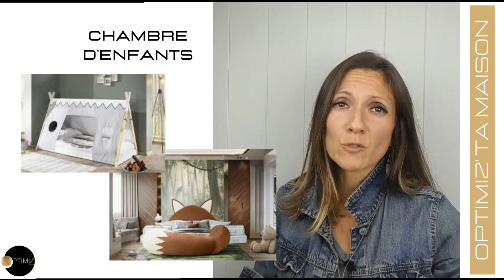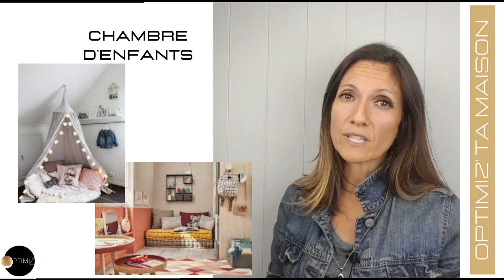Décorer la Chambre d'Enfant : Astuces pour Créer un Espace Ludique et Fonctionnel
Dans cette vidéo, découvrez comment aménager et décorer la chambre de votre enfant pour qu'elle soit à la fois pratique, ludique et pleine de personnalité.
La chambre d'enfant est un espace essentiel pour leur développement, mais aussi un lieu où ils peuvent rêver, jouer et se détendre. Une décoration bien pensée allie fonctionnalité et esthétique tout en favorisant leur créativité et leur confort.

Dans cette vidéo, vous apprendrez :

Comment choisir les bonnes couleurs et les motifs pour stimuler l’imagination tout en créant une ambiance apaisante
Les meubles et accessoires essentiels pour optimiser l'espace et la praticité
Des idées pour intégrer des éléments ludiques tout en maintenant une certaine harmonie visuelle
Des astuces pour personnaliser la chambre en fonction des goûts et de l’âge de l’enfant
Si vous souhaitez transformer la chambre de votre enfant en un véritable espace de jeu et de bien-être, cette vidéo vous donnera des idées inspirantes pour créer un environnement adapté à leurs besoins et à leur épanouissement.